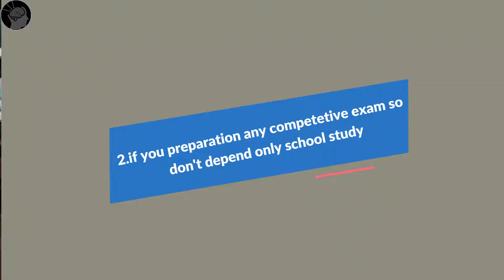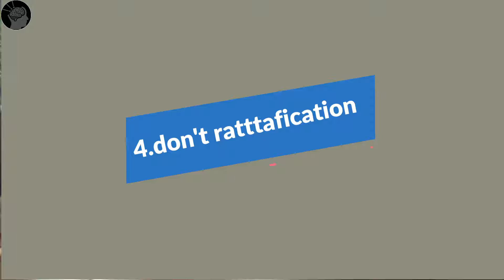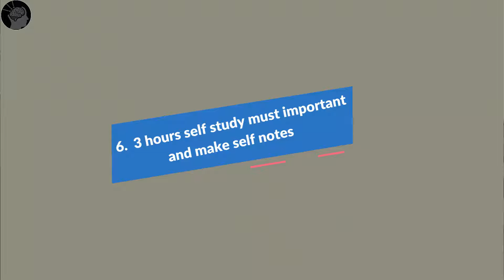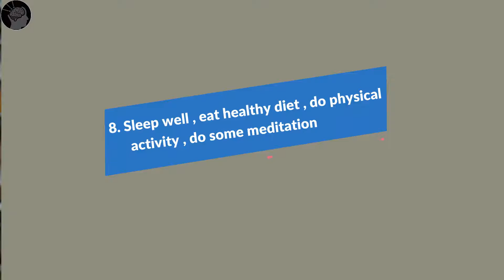how to start study class 11th&12th With damdaar strategy 2021। how to study in class 11&12।Truthgyan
how to start study class 11th & 12th of damdaar strategy 2021 ।
how to study in class 11th & 12th ।
 class 11/12 beginning study strategy । How to start study class 12th strategy ।

Hii i am nigar sultana welcome to our you Tube channel @Truth Gyan

Truthgyan provide Best hindi educational video like study tips📚, exam prepration💡, study hacks 👩‍💻 , smart tips and tricks 🎯, improve handwriting ✍️, Topper tips and strategies 👩‍🏫, and many more so subscribe to my channel.

___Time snapping of this video___

0:00 intro
0:29 Time management compulsary
0:43 if you preparation any competetive exam so don't  depend only school study
0:12 books collection use your CBSE books , ncert most important and your notes
1:34 don't ratttafication
2:03 5.practice and revision is key of your success
2:10 3 hours self study must important and make self notes
 2:43  Be consistent of your study
2:58  Sleep well , eat healthy diet , do physical activity , do some meditation

Is video me ye bataya gaya hai ki class 11 and 12 ki study start kaise kare kya strategy SE padhe Kaun si galtiyan na Kare how to start study class 11 12 with damdaar strategy 2021 so don't miss the video .

_______Queries solve video________

how to study class 11 physics
how to study class 12 chemistryy
how to study class 10 science
how to start study class 11

1. This video has no negative impact of your work life friend and family
2. This video is also education purpose
3. it is not transformation in nature
4. I only used bits of pieces of videos and photos to get the point across where necessary...

Truthgyan does not own the right to there video clips . I have in accordance with fair use , been replace people with the intent of education and inspiring to others to how energetic and motivated .if any content owner would like their footage removed and clam or copyrighted on my channel then firstly contact us on my Instagram link in below the description .

Credit media :- we use mostly footage from pixabay and pixels and these platform  provide to  non copyrighted free footage to use us
credit Music :- YouTube library

Thanks .

Connect to other social media platforms.